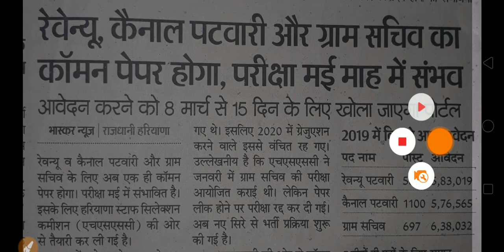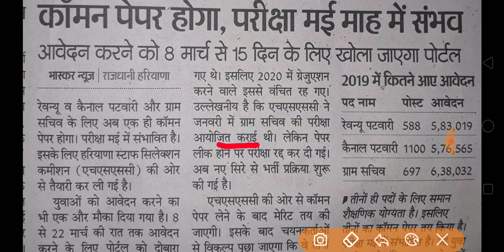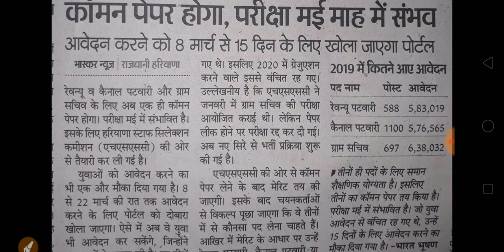HSSC Gram Sachiv, Patwari, Canal Patwari| Exam Dates|Single Exam| कितने लोग Exam देंगे।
HSSC Gram Sachiv, Patwari, Canal Patwari
Exam Dates,Single Exam,कितने लोग Exam देंगे।